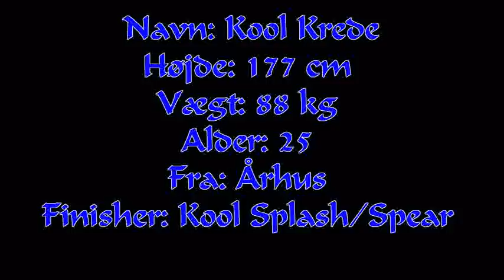Kool Krede's Entrance Video.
Dansk Pro Wrestling

Lavet af: Jack Lundorff.